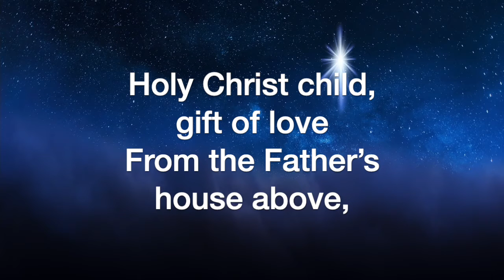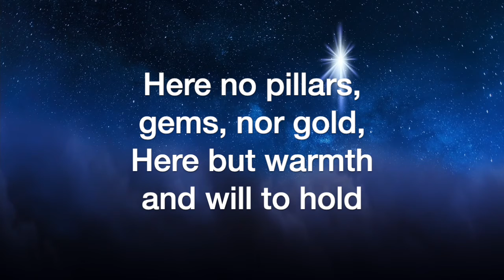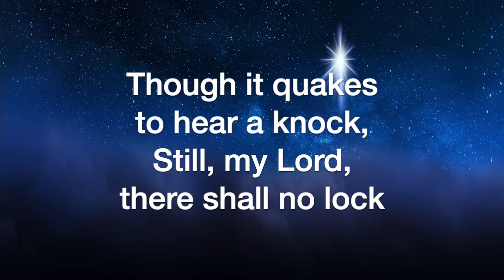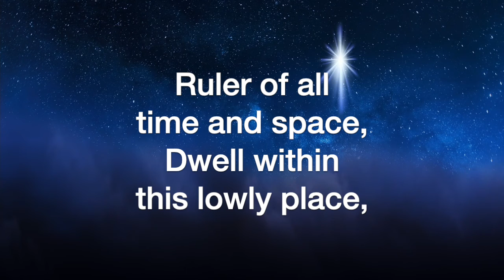Carol of the Inn (Raymond H. Haan)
Carol of the Inn, by Raymond H. Haan, sung by the Sheltering-In Choir of FPC Downey. Remote contributions from: Rebecca King Sommer, soprano; Julmina Elizabeth Marcelo, alto; Marius Evangelista, tenor; Norm Evangelista, bass and GarageBand.